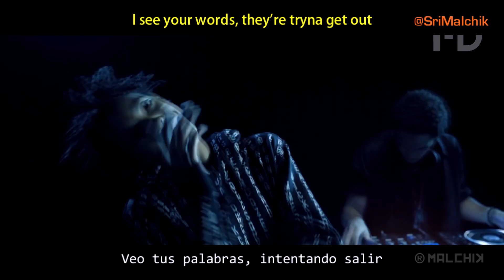Willow - Why Don't You Cry (ESPAÑOL - INGLÉS)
Last single from Willow Smith!